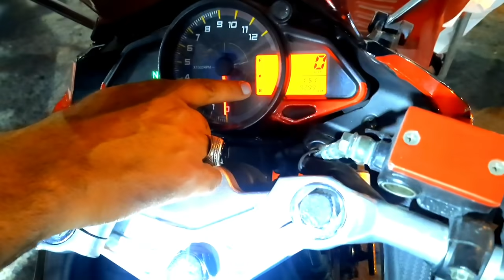Used Zxmco KPR 200 Used Yamaha YB 125Z Used Yamaha YBR 125 Used Honda Deluxe 125 Honda CB 150F Price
Used Zxmco KPR 200 Used Yamaha YB 125Z Used Yamaha YBR 125 Used Honda Deluxe 125 Used Honda CB 150F Price Used Honda 125 for sale